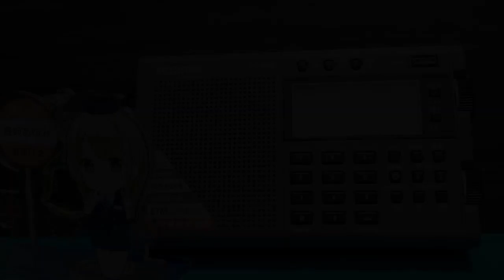B22 ラジオタイランド日本語放送 230112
Station : R.Thailand World service
Lang : Japanese
Date : 12 Jan ’23
Time : 1301UTC
Freq : 9940kHz rcvd in Tokyo, Japan
RX : TECSUN PL-320
ANT:  Airspy YouLoop